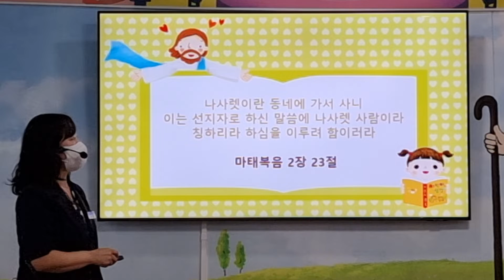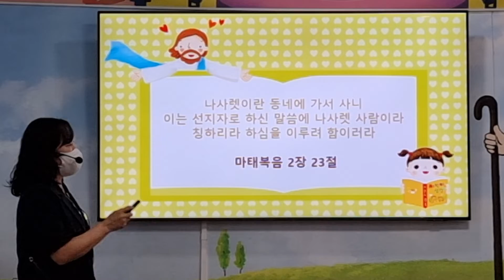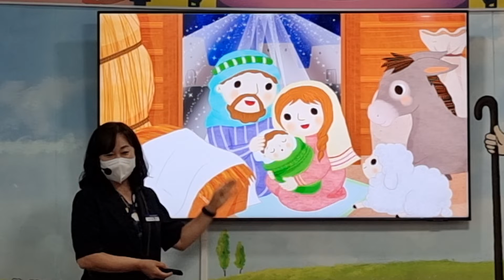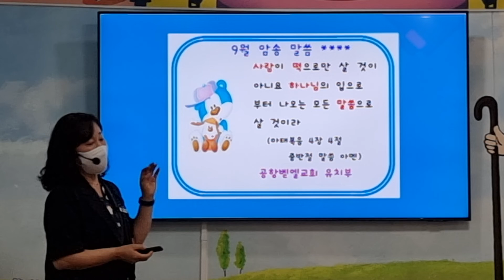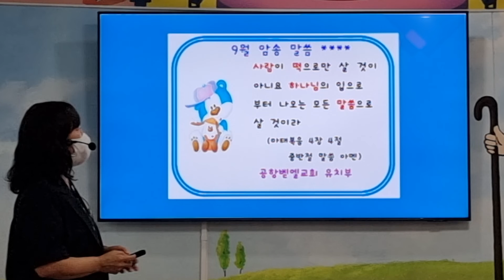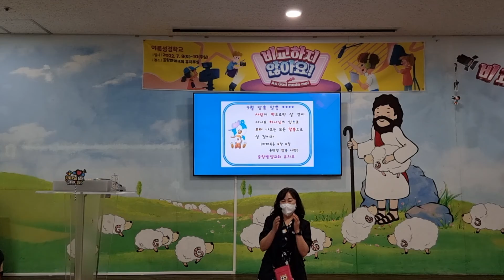2022091공항벧엘교회유치부 말씀시간 변남희 전도사님